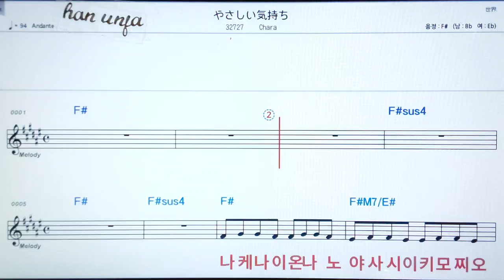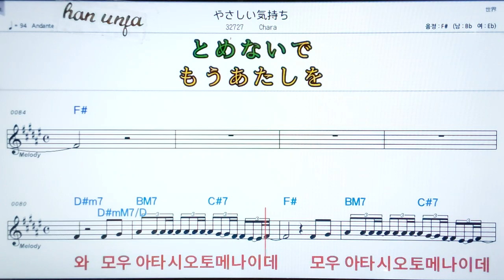💖아사시이키모찌/Chara ✌ 日本,カラオケ,한,일 동시발음*악보, 코드, ,,Karaoke*카라오케 반주